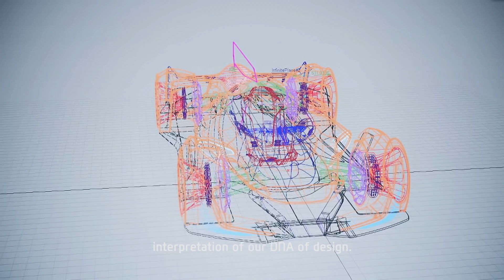[Hyundai N] The future of N I 고성능 브랜드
현대차가 꿈꾸는 2025년 고성능 브랜드 N의
미래는 무엇일까요?
지금 그 미래를 만나보세요.

알버트 비어만(시험/고성능차 담당 부사장) :
"세계 최초로 양산한 수소연료전지 기술과 고성능 기술의 만남"
피터 슈라이어(디자인 담당 사장) :
"현재 디자인 DNA의 보다 열정적이고 스포티한 해석"